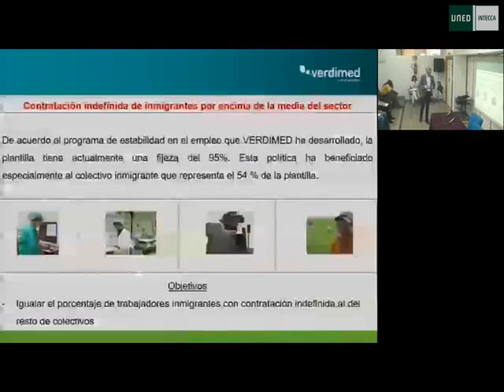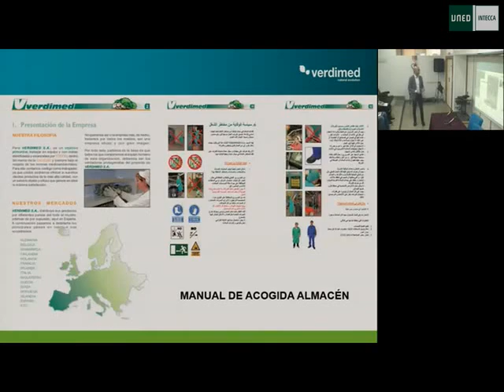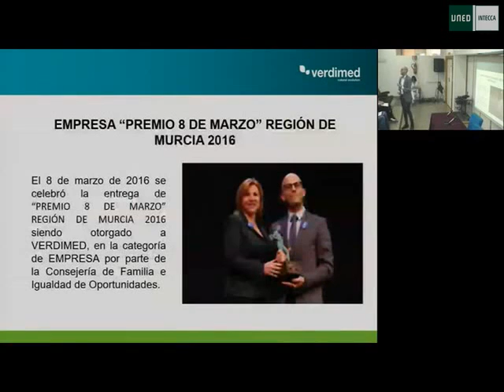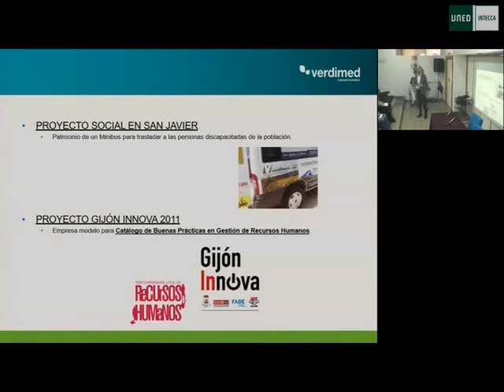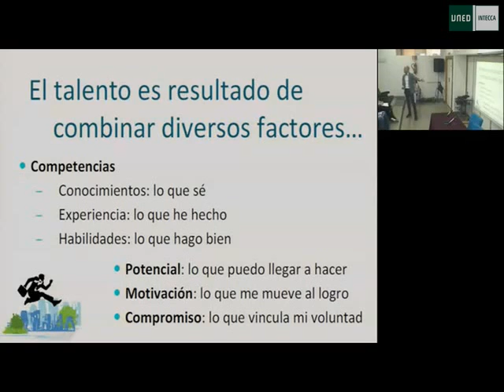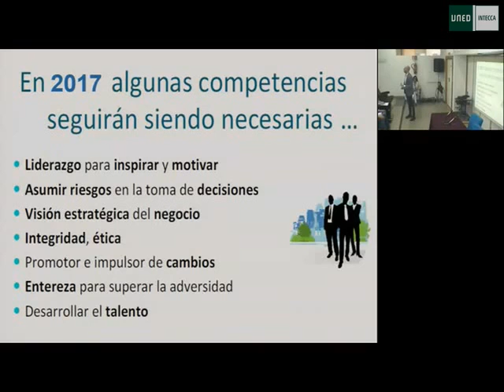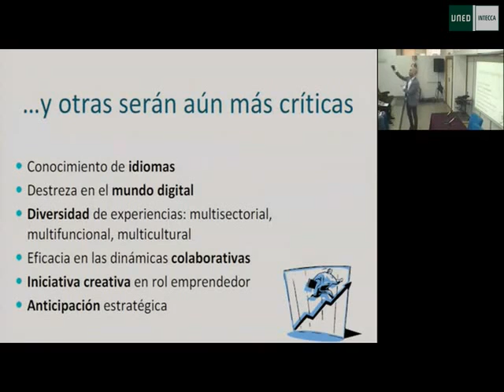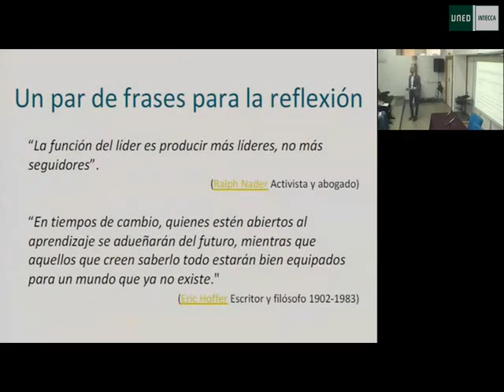Job Market. Encuentro con empresas 3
Itínere 2017